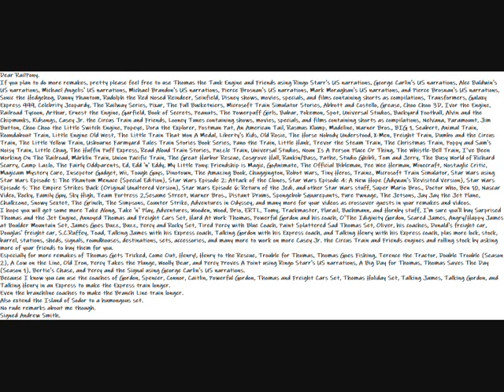My Important Message To RailPony Video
Dear RailPony.
I hope you will get some more Take Along, Take 'n' Play, Adventures, Wooden, Wood, Brio, ERTL, Tomy, Trackmaster, Plarail, Bachmann, and Hornby stuff, I'm sure you'll buy Surprised Thomas and the Jet Engine, Annoyed Thomas and Freight Cars Set, Hard At Work Thomas, Powerful Gordon and his coach, O'The Idiginity Gordon, Scared James, Angry/Happy James at Boulder Mountain Set, James Goes Buzz, Buzz, Percy and Rocky Set, Tired Percy with Blue Coach, Paint Splattered Sad Thomas Set, Oliver, his coaches, Donald's freight car, Douglas' freight car, S.C.Ruffey, Toad, Talking James with his Express coach, Talking Gordon with his Express coach, and Talking Henry with his Express coach, plus more lock, stock, barrel, stations, sheds, signals, roundhouses, destinations, sets, accessories, and many more to work on more Casey Jr. the Circus Train and Friends engines and rolling stock by asking more of your friends to buy them for you.
Especially for more remakes of Thomas Gets Tricked, Come Out, Henry!, Henry to the Rescue, Trouble for Thomas, Thomas Goes Fishing, Terence the Tractor, Double Trouble (Season 2), A Cow on the Line, Old Iron, Percy Takes the Plunge, Woolly Bear, and Percy Proves A Point using Ringo Starr's US narrations, A Big Day for Thomas, Thomas Saves The Day (Season 1), Bertie's Chase, and Percy and the Signal using George Carlin's US narrations.
Because I know you can use the coaches of Gordon, Spencer, Connor, Caitlin, Powerful Gordon, Thomas and Freight Cars Set, Thomas Holiday Set, Talking James, Talking Gordon, and Talking Henry in an Express to make the Express train longer.
Even the branchline coaches to make the Branch Line train longer.
Also extend the Island of Sodor to a humongous set.